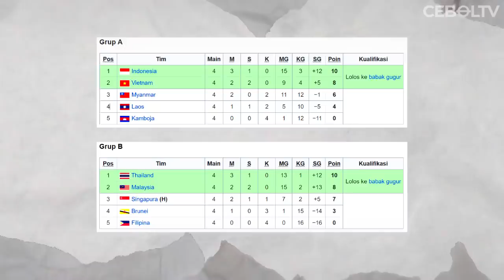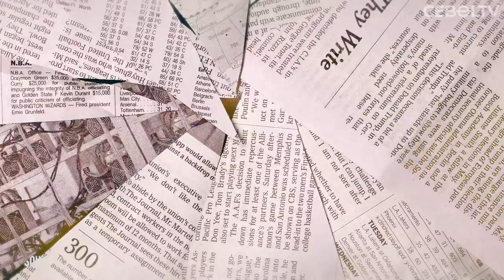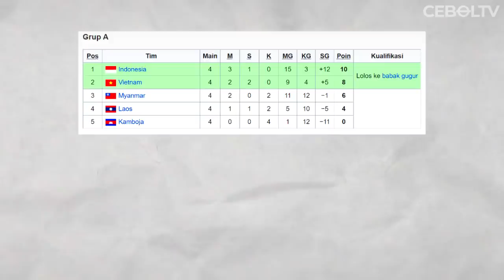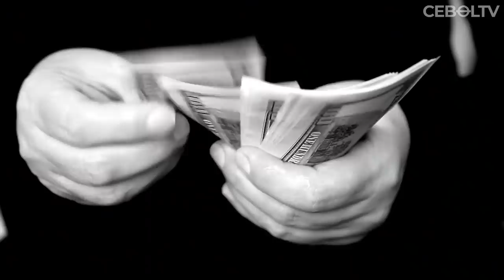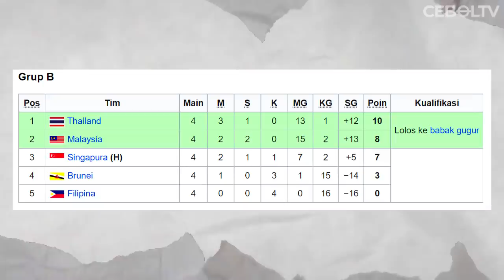SEJARAH KELAM PIALA AFF: Turnamen Yang Membuat Indonesia Menangis 5 Kali Di Partai Final